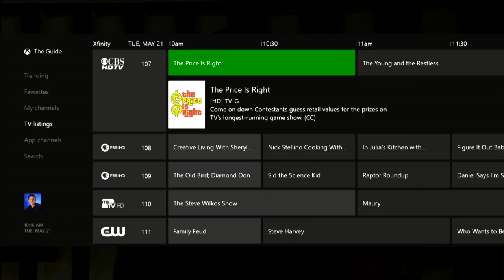Xbox One Reveal Highlights